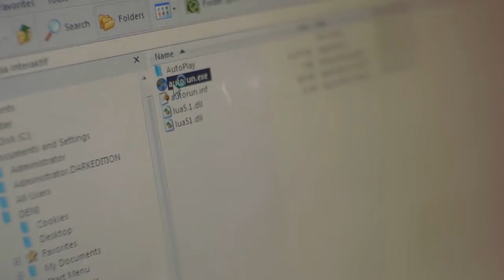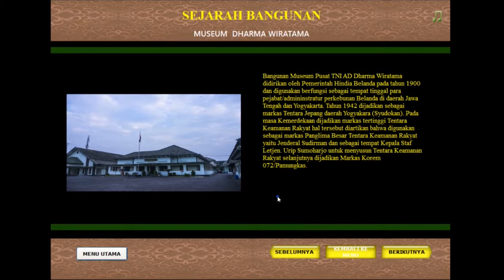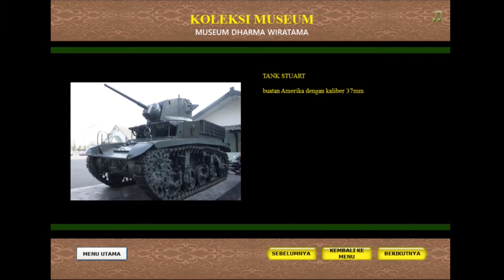MEDIA INTERAKTIF MUSEUM DHARMA WIRTAMA